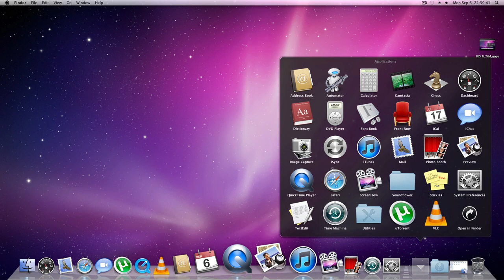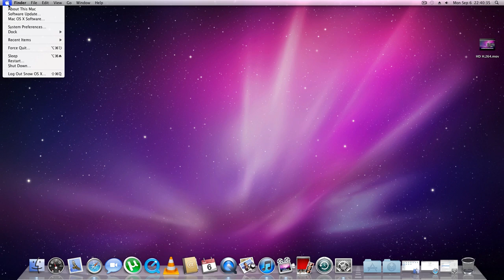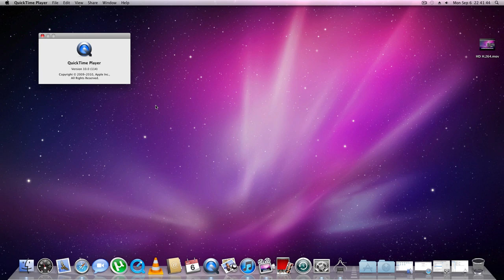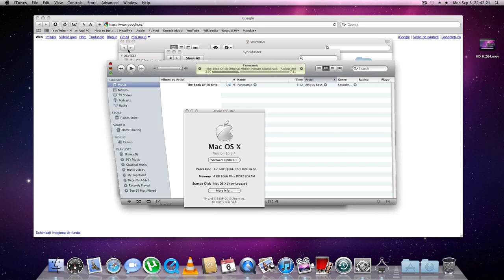Snow Leopard on PC & Samsung LED XL2370 FULL HD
HD H264 1080p

Hardware Specifications:
Asus Rampage Formula x48 Republic of Gamers
Monitor LED Samsung XL2370 23'' Wide 2ms FULL HD
Intel Core2 Quad Q6600 2.4GHz oc 3200GHz
Corsair Dominator Dual-Channel DDR2 1066Mhz 2 x 2048
Sapphire Radeon HD 4870 512MB
Modular Power Supply Corsair HX1000W
HDD Western Digital Caviar Blue 2 x 640GB SATA2 16MB
Sound Card SupremeFX II 8-CH Audio